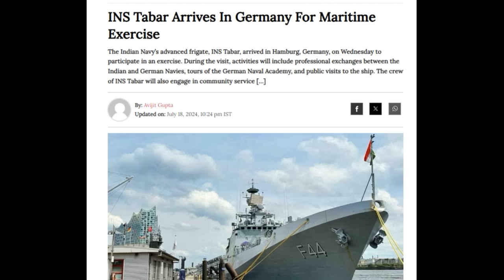ഇന്ത്യയുടെ അസാധാരണ നീക്കം!!! ജർമനിയിൽ ഇന്ത്യൻ യുദ്ധക്കപ്പൽ!!😯😯 India Germany Relations